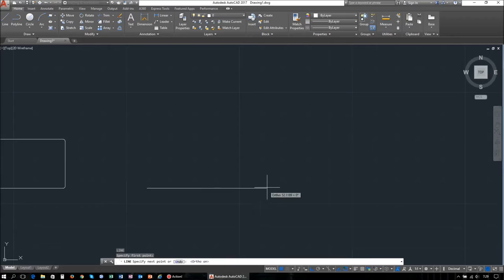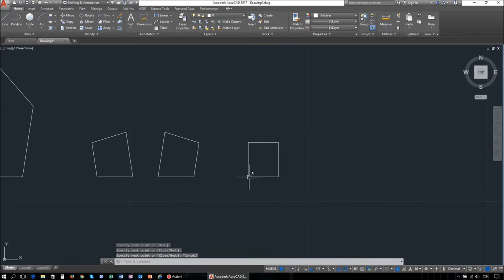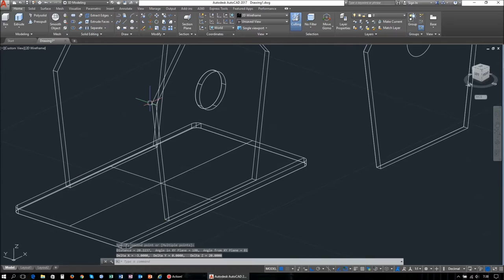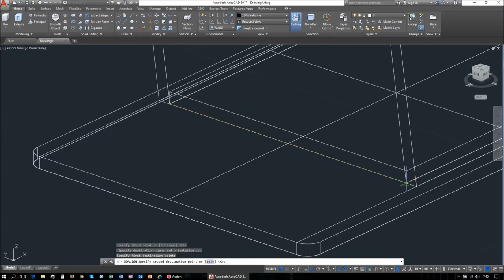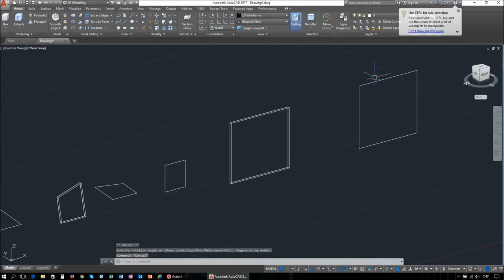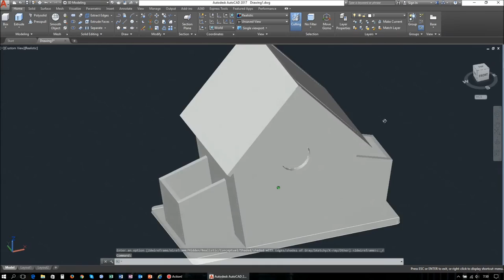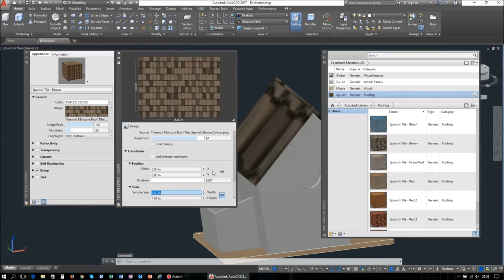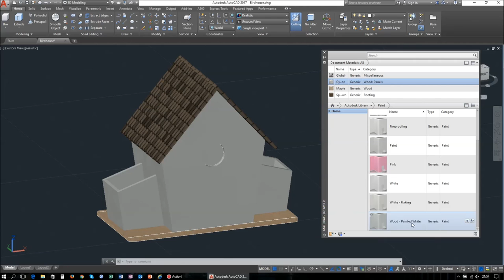How To Make Simple Birdhouse In Autocad 2017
If you like, let it be like
If you do not like dislike
If you have any questions or would like to comment - comment
See my other clips if you like SUB at VOHLE DH

My Configurations:
ACER:
ACER Aspire V 17 Nitro - Black Edition
DDR4 8 Gb
Intel Core i7 6700HQ 2.60 GHz 64 bits
KINGSTON SSD 250 Gb
Dell:
Intel Core i7 5500 CPU 2.40 GHz 64 bits
AMD Radeon R7 M270
Intel HD Graphics 5500
HDD ST 1 Tb
PC:
Monitor Samsung S27C350
Motherboard Asrock FX Extreme 3 990+ AM3 +
AMD FX 8320 Eight core processor 3.50 GHz 64 bit
DDR4 AMD RADEON R9 SERIES GAMES 16 Gb
ASUS nVidia GeForce GTX 960 4Gb DDR5
Hard disk WDC 1 Tb

Recording camera: Canon 70D and Sony Action Cam HDR AS-15